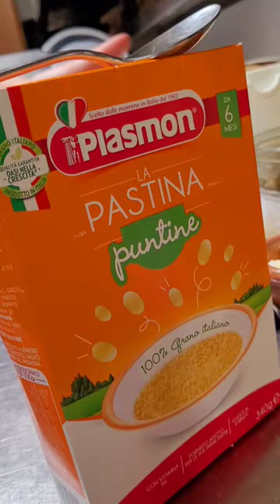vlog: una settimana in 2 minuti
l'Osteria U'Brigante si trova a Palinuro (sa) ed è aperta ogni sera. per Maggiori informazioni visita il loro sito